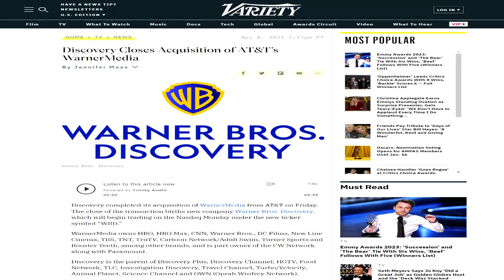What The Hell Happened to Warner Brothers?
Seriously, this used to be my go to studio, and now they are almost a joke.